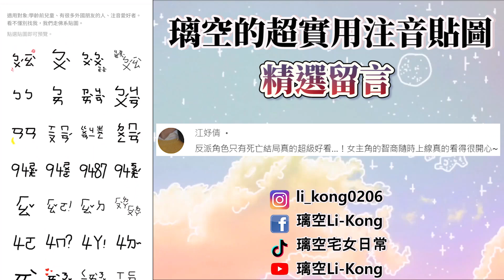【NS乙女遊戲】被栽贓殺害父母，選擇復仇還是戀愛！？限制級戀愛遊戲《Steam Prison蒸汽監獄》（上）故事背景介紹、人物介紹｜Switch遊戲推薦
《Steam Prison 蒸汽監獄》（上）故事背景介紹、人物介紹、遊戲心得：
00:00 璃空有SWITCH啦!
00:48 遊戲背景介紹
01:23 故事大綱/世界觀
02:20 故事事件開端(父母被殺)
02:57 鋼鐵直女女主角
04:33 本作最大苦主沒有之一
05:49 把女主當女神供奉的男子(下界線)
07:00 九成傲一成嬌男子(下界線)
08:25 比起女主好像更愛爸爸的男人(保護區線)
09:08 真正被神愛戴的男子(保護區線)
10:25 想死掉的男子(上界線)
11:44 總結

來亂的插畫Line貼圖：
[大頭人-過於簡單的日常]

這裡是厭世宅女璃空✧◝(⁰▿⁰)◜✧

如果你願意支持璃空繼續當宅宅，可以稍微閉目養神，讓廣告跑個30秒噢! 感謝三千次!

漫畫介紹系列都會附上“正版漫畫出處連結”
沒有正版代理前我們知道有個東西叫搜尋引擎，
但我們不主動支持這種行為。
我們可以一起增加作品討論度讓她有機會被正式代理。
支持我們熱愛的漫畫作者，
但請勿伸手要免費盜版連結。

◆韓國漫畫系列◆
【韓漫轉生#8】被哥哥陷害入獄 用黑魔法重生的天才少女｜韓國轉生異世界少女漫畫推薦

☆日本漫畫系列☆
【日慢轉生異世界#2】鼓勵無腦未婚夫外遇的公爵大小姐?!｜未出版日本漫畫推薦